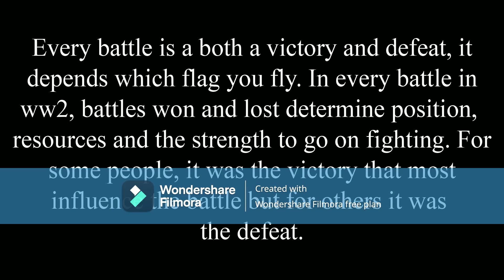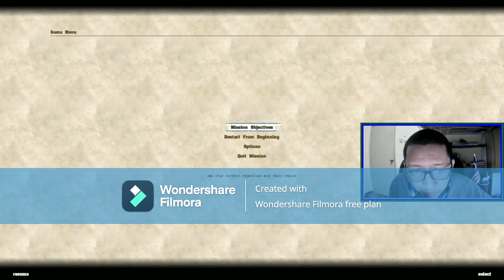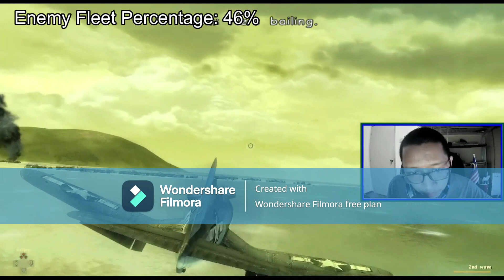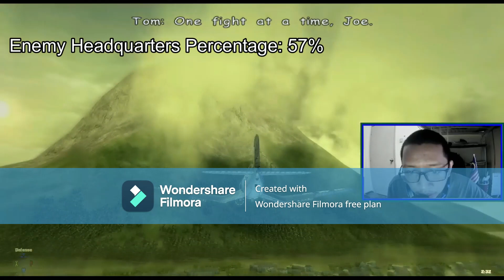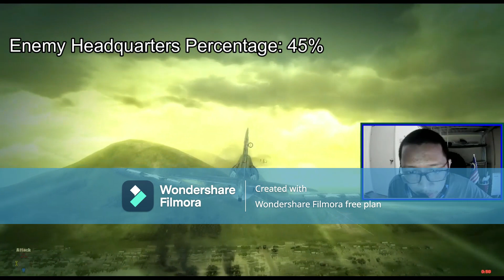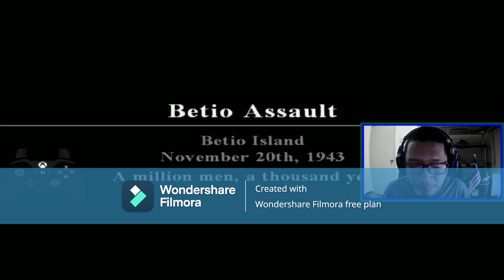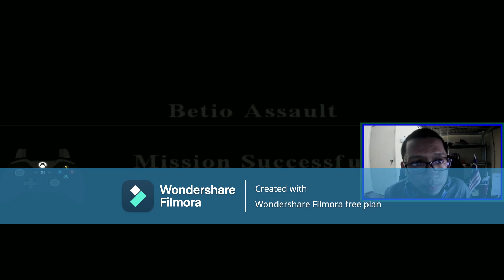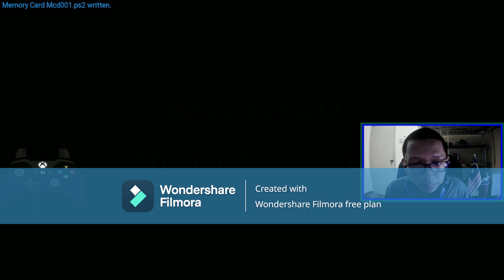World War 2 in Games S03E06 - Rabaul & Tarawa - November 1st-23rd 1943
Videogames set during WW2 - Chronologically

Season 3 Episode 6 Game list:
1) Blazing Angel Squadron of WWII
2) Call of Duty World at War Final Front

Location:
1) Rabaul Island
2) Tarawa Atoll, Gilbert Island